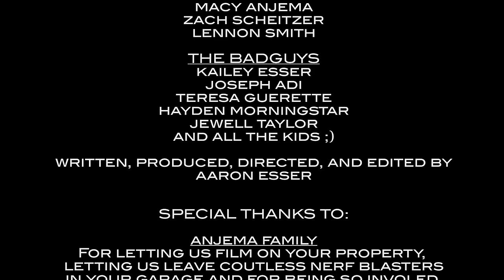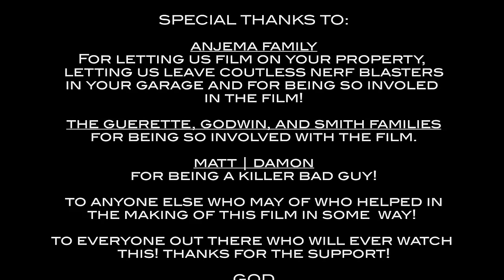Elite Nerf Strike: Arsenal | Movie Part 4 FINALE (Nerf War)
The Elite Nerf Strike are back at it again in the FINALE of ENS: Arsenal! Damon has control of the Elite Nerf Strike and the Nerf arsenal. Mya and the rest of the kids attempt to save the Elite Nerf Strike.

Main Blasters Used!
Mega Rotofury (Mitch)
Elite Rapidstrike (John)
Modulus ECS-10 (Oliver)
Rebelle Flipside Bow (Star)
Rival Zeus (Damon)

NERF OPS! (First Person Videos)

Aaron  :)